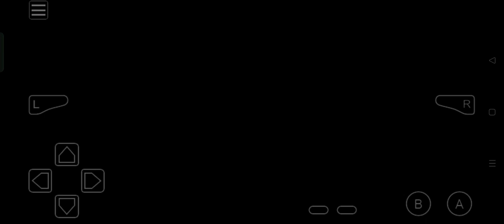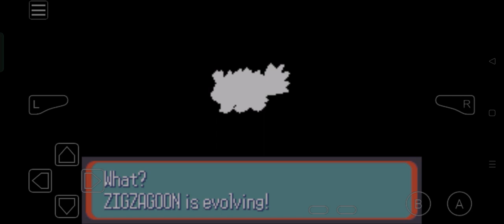Pokémon Sapphire - Mauville City